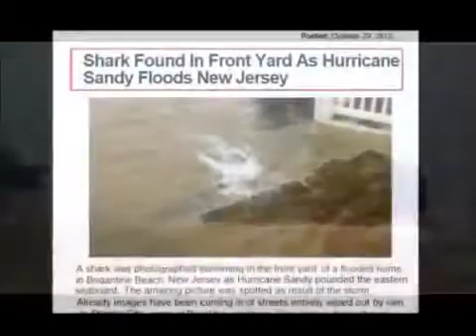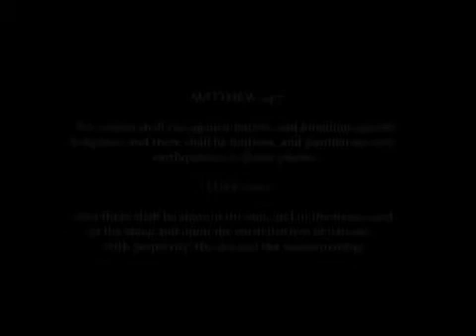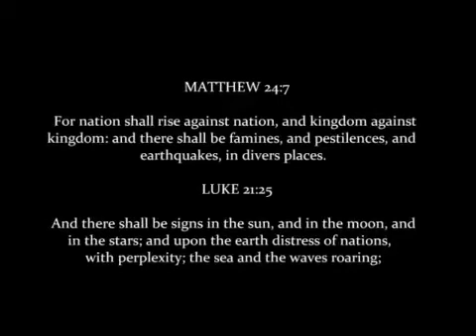Extreme Weather Changes In The World For November 2012! Dec 21 2012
Hurricanes, Tornados, Tsunami, Earthquakes and More All in One Channel.